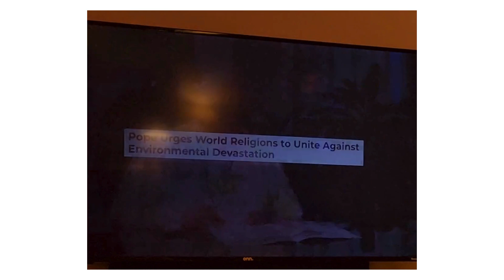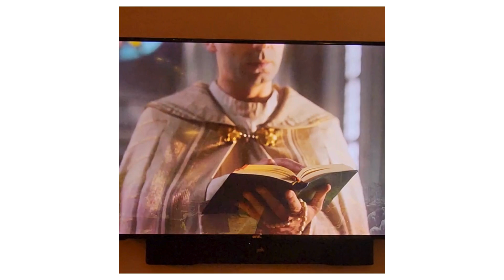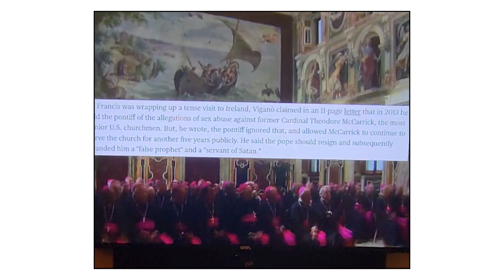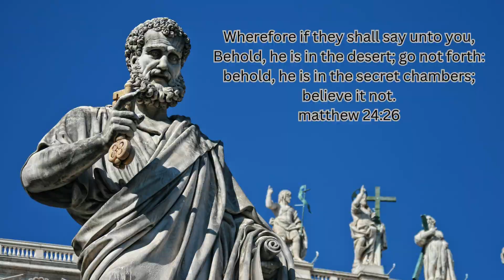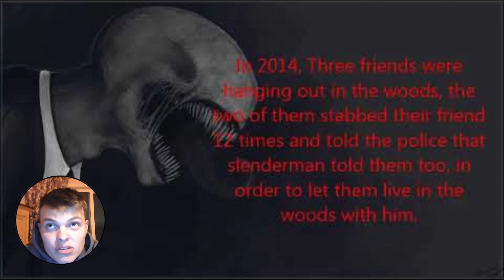MANY WAYS TO GOD? WHAT GOD! GOD SHOWED ME THIS! WARNING PLEASE DONT WATCH WITH CHILDREN! ❗🚨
WARNING PLEASE DONT WATCH WITH CHILDREN!!!
The man in the video is who did some of the video clips you are watching... I am sorry I thought I had a picture with his channel name but it didn't show all of it
 Thank you so much to him for sharing the truth, we have been trying to get out